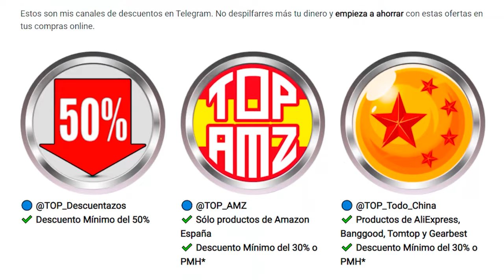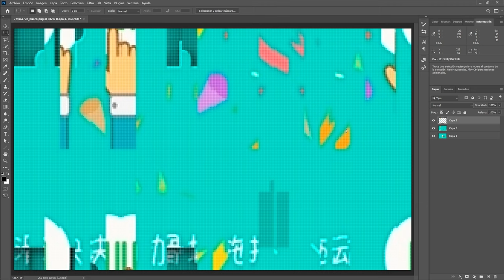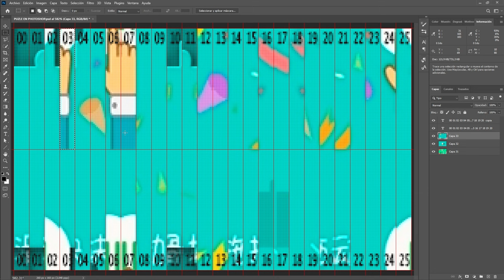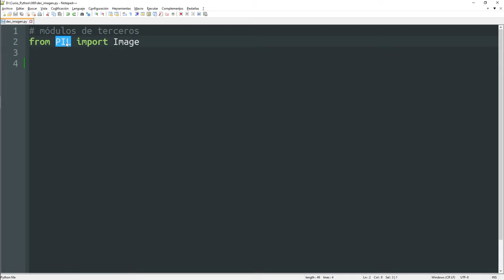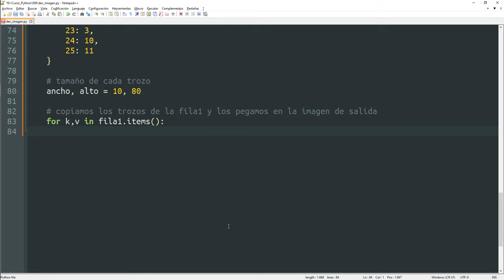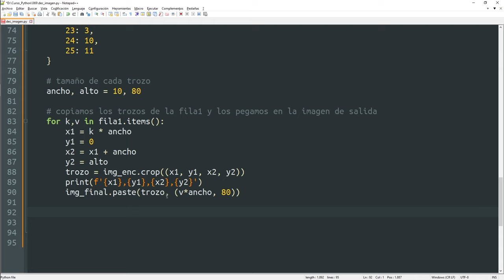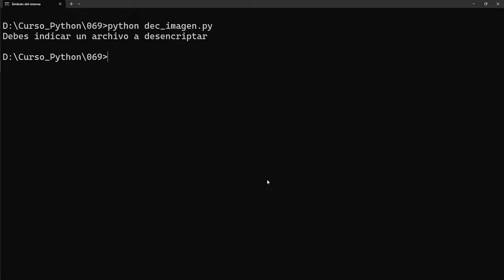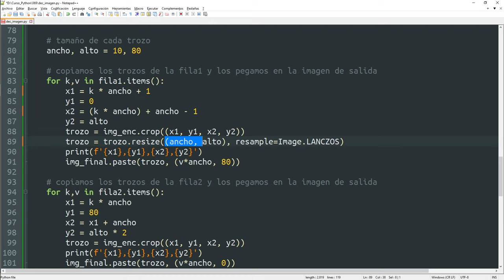069 Web Scraping 26: DESENCRIPTAR imagen del CAPTCHA [curso Python]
En este vídeo desencriptaremos (reordenaremos) las imágenes de los captcha que obtuvimos en el vídeo anterior.
Realmente el contenido de este vídeo no trata de Web Scraping, pero como se trata de una continuación del anterior, lo incluyo en la misma lista de reproducción.
Espero que lo disfrutéis porque no pocas vueltas le di al temario!!!